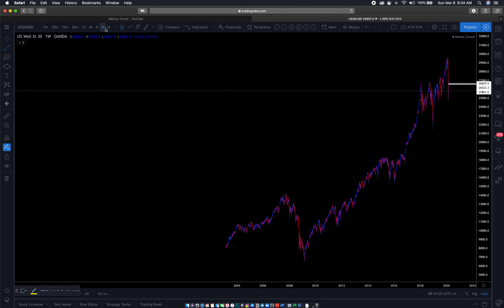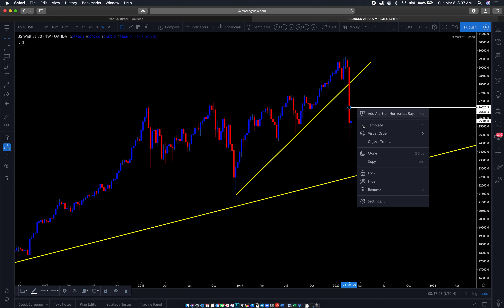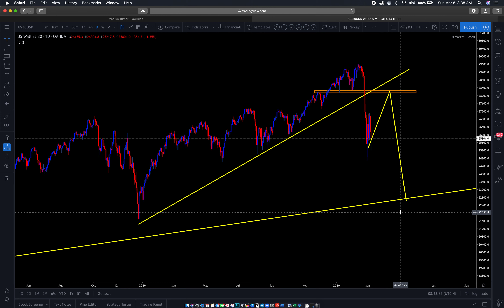RECESSION IS HERE!!!!!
Market Structure & Strategies | Trade Syndicate

In this video Chart Slayer will show you how to mark up your charts and use different strategies that will increase your Win Rate/Win Accuracy.

ECN Account.